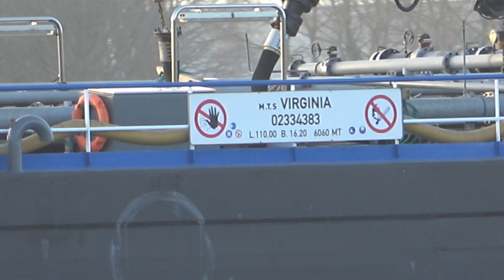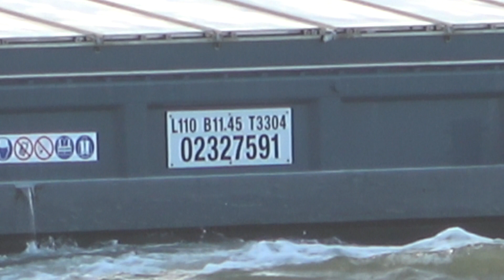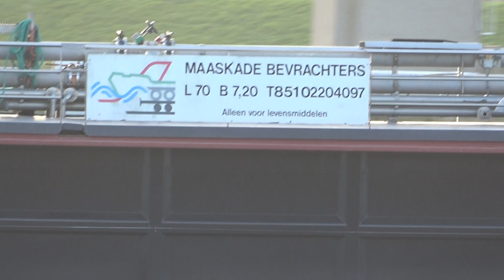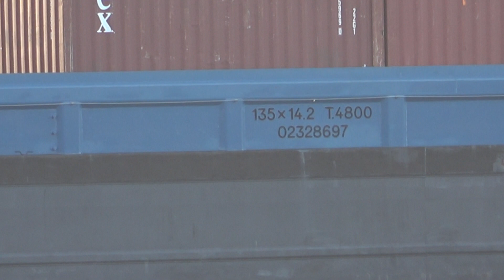VIRGINIA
Scheepsgegevens
Scheepstype Motortankschip
ENI-nummer 02334383
Bouwjaar 2012
Bouwwerf Run Jiang Shipyard in Yiangduj
Afbouwwerf Trico Shipyard BV in Rotterdam
Bouwnummer 07 KHO 196
Tonnage 6060
Afmetingen 110.00 x 16.20 x 5.13
Voortstuwing 2 x 1521 pk Caterpillar
Kopschroef 630 pk Caterpillar Veth-Jet
Mutaties
Mutatiedatum 2012
Naam VIRGINIA
Eigenaar Zembla Vof in Rotterdam